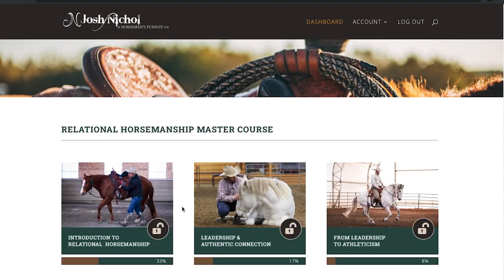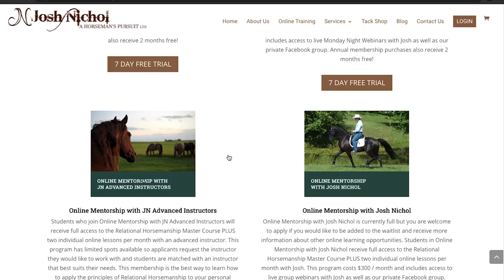The Relational Horsemanship Online Training Centre with Josh Nichol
With 200+ training videos in the Relational Horsemanship™ Master Course, we are excited to introduce a new focus to our monthly webinar schedule. Our webinar schedule/syllabus will outline the topics we will be discussing so you can prepare and watch the training videos in advance. Then Josh will use the live webinar time to expand on the topic and answer questions based on the assigned viewings leading up to the webinar. Watch this video to find out more!